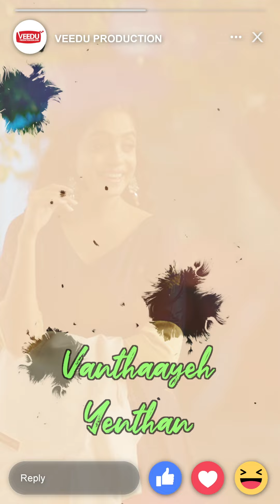GAJEN Official Lyrical Video: Un Natpu | Dhilip Varman, Priyasagi Raj | Shameshan Mani Maran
GAJEN Official Lyrical Video: Un Natpu | Dhilip Varman and Priyasagi Raj | Shameshan Mani Maran

THIRD SINGLE release from GAJEN the movie.
The best and most beautiful things in the world cannot be seen or even touched, they must be felt with the heart. A cheerful upbeat tune by Shameshan Mani Maran. Sung by Dhilip Varman, Priyasagi Raj and lyrics by Agilan Manickam.

Starring Denes Kumar, Jasmin Michael, “Big Boss fame” Abhirami Venkatachalam, “Pei Vettai” Linges, Irfan Zaini.
Directed by SIIMA Shortfilm Awards Winner, S. Mathan.
Produced by Denes Kumar & Ts Dr. Vimala Perumal.

DIGI FULL Song: Dail *233*1878652# and press CALL
DIGI Caller Tunes: Dail *233*2977856# and press CALL
uMobile Caller Tunes: SMS CRM 10856781 and send to 28383
Maxis Caller Tunes: Dail *131*715765# and press CALL
Celcom Caller Tunes: Dail *323*793544# and press CALL

Coming Soon This Autumn
in association with Alagappa's Curry King Malaysia